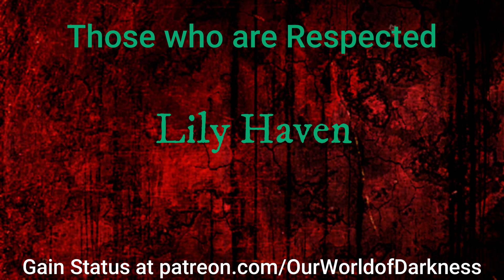Hunter the Reckoning: Intro to the Creeds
I had a lot of fun making this one. I really like talking hunter. The Creeds are a very interesting mechanic, not quite like the way clans are run in Masquerade, the Creeds of H5 have more of a predator type feel to them.